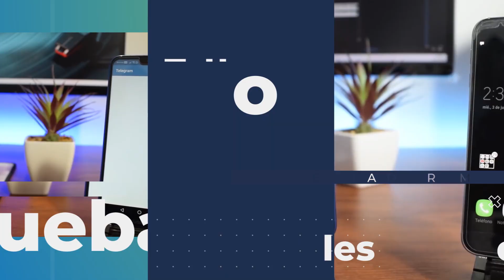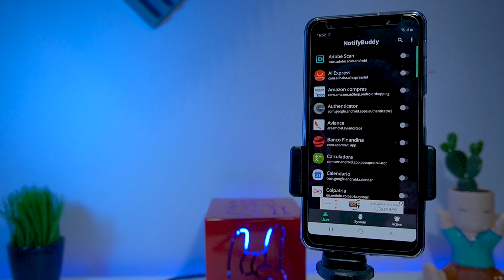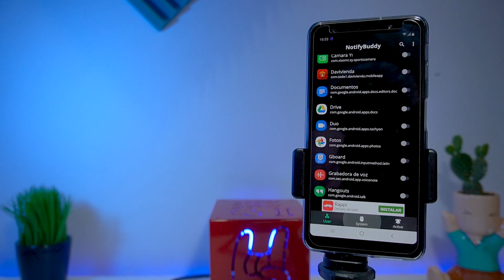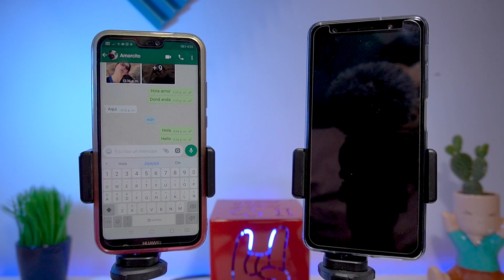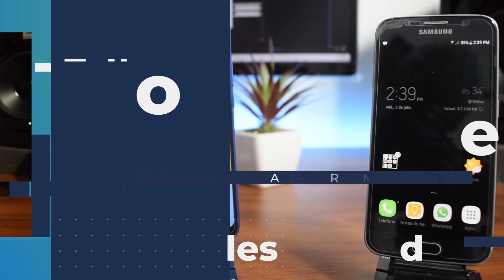Olvidate del LED de Notificaciones CON ESTA APP!! | Miércoles DE APP 📲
Music ▶
Scandinavianz: